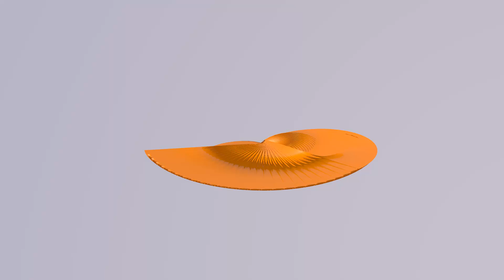Cinema 4D flowers